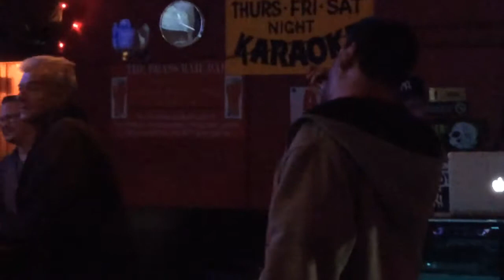It's Danny!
This man is a great singer. He goes by the name of Danny. He is the self appointed manager of Steeplechase Beer Garden in Coney Island. He tooken public transit to the Brass Rail in Sheepshead Bay to set things right and show these kids how it's done!